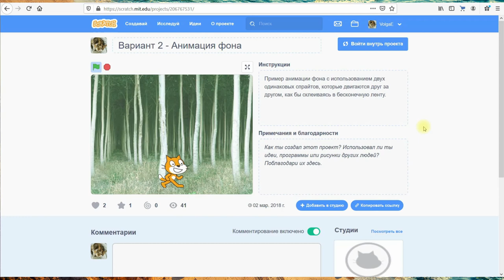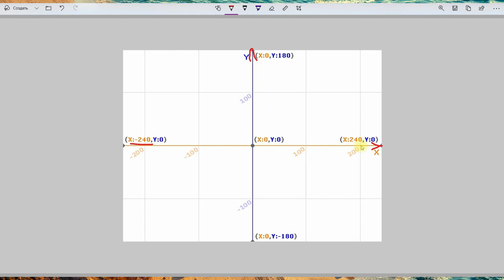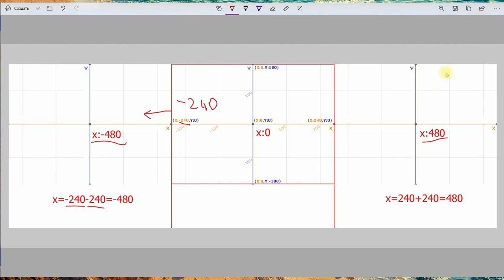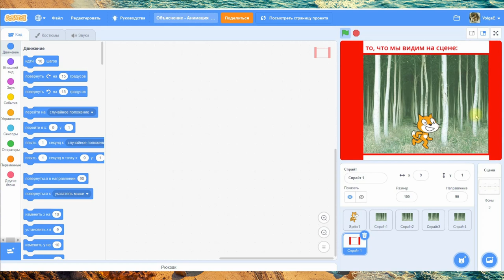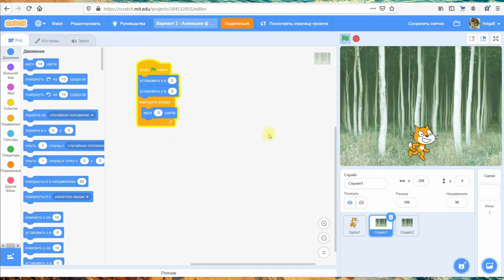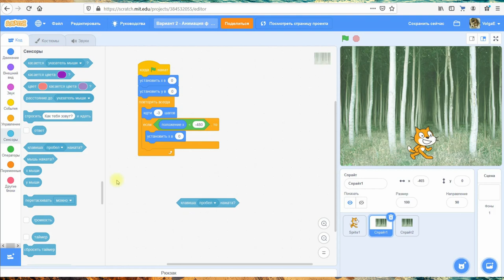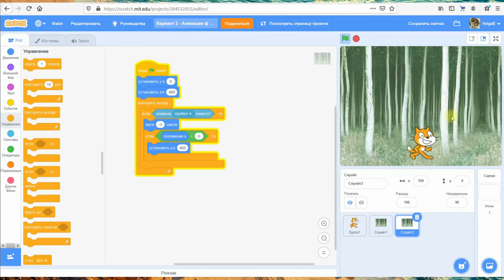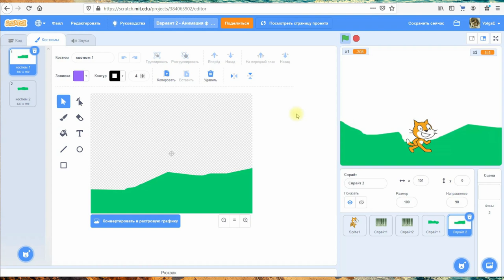Scratch: Спрайты вместо фонов для имитации движения спрайта по сцене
Второй урок из цикла "Рисуем красиво!". Более элегантный и универсальный способ создания эффекта движения персонажа (спрайта) в анимации Scratch. Вместо фонов используем спрайты, движение которых похоже на киноленту.

Пишите комментарии, задавайте вопросы, делитесь своими проектами в комментариях на сайте

В этом уроке мы закрепляем использование координатной плоскости сцены Scratch. Подробный урок о координатах для новичков здесь:

Дополнительно узнаём, как можно выполнить скрипт в Scratch по шагам, чтобы его отладить, найти и исправить  ошибки.

Обучение программированию детей. Творческое